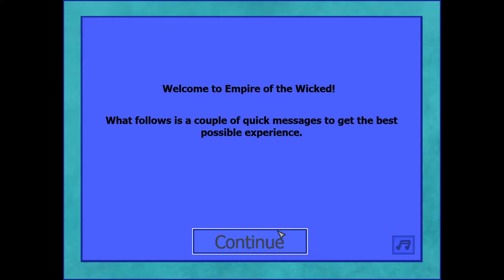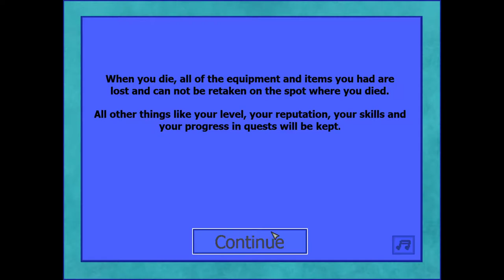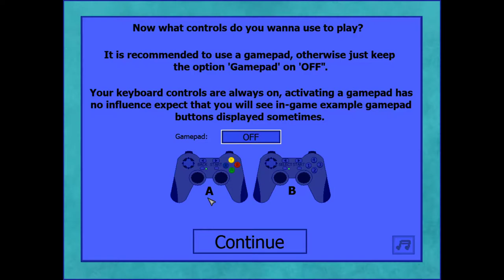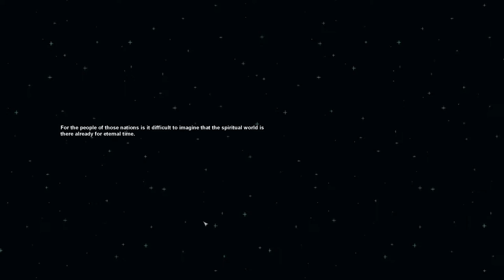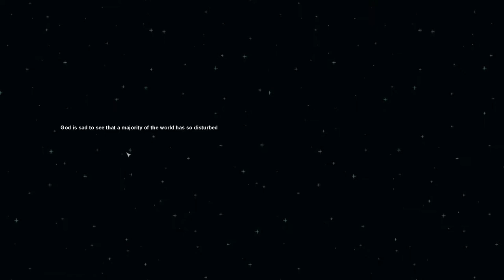Empire of the Wicked.... I hate to be a hater but this is Wack.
If you have a hellacious amount of time to spend looking for a sub par rune scape with some neat ideas executed horribly here's the game link.